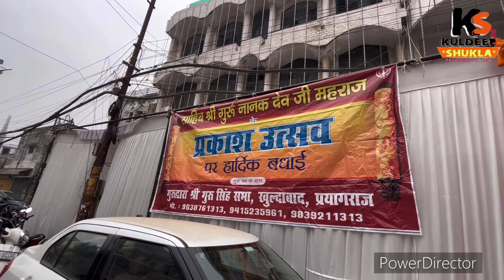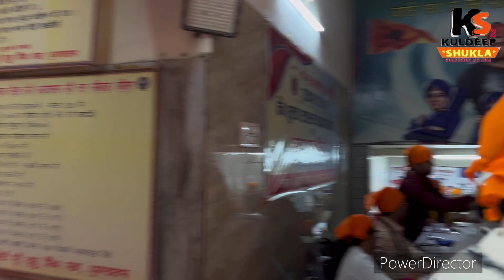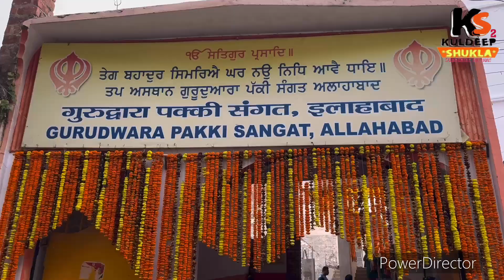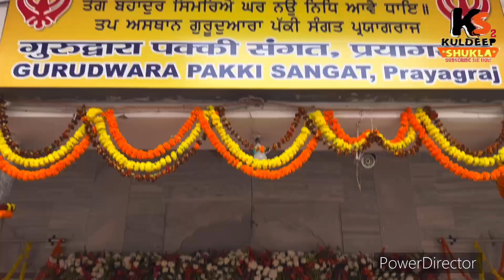गुरु नानक जयंती प्रकाश उत्सव पक्की संगत